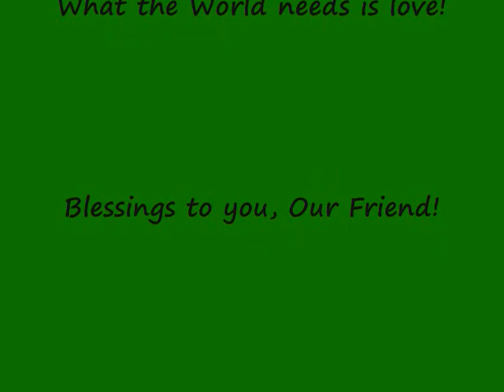Watercolor Fungi,Mushrooms,Art in Nature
Stellar Fungi Photos have been taken by Trish with a Media Watercolor wash that make this little Fungi look superb...Enjoy!